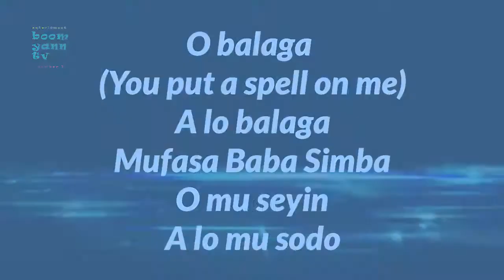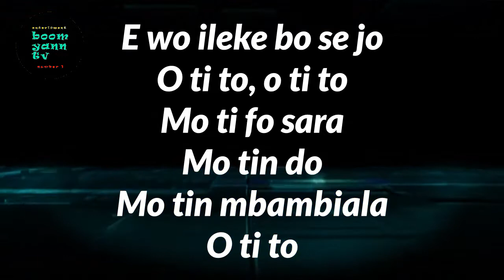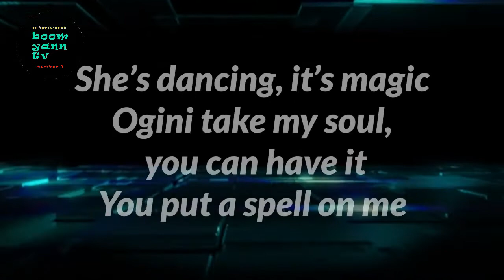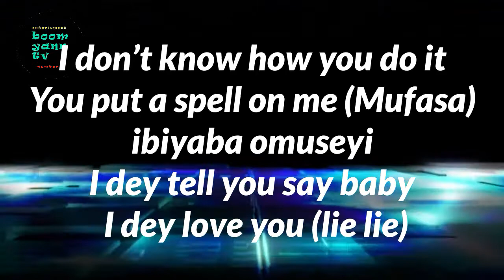Fireboy DML & Wande caol - spell (lyric video)